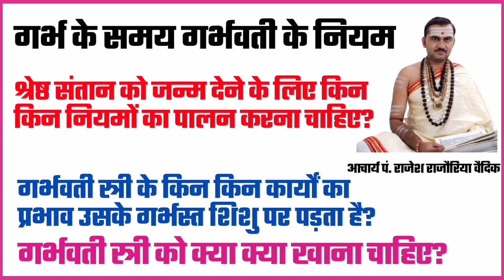गर्भकाल में गर्भवती स्त्री के कैसे रहे | श्रेष्ठ संतान पाने के लिए गर्भवती स्त्री को क्या करना चाहिए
गर्भकाल में गर्भवती स्त्री के कैसे रहे | श्रेष्ठ संतान पाने के लिए गर्भवती स्त्री को क्या करना चाहिएगर्भकाल में गर्भवती स्त्री के कैसे रहे | श्रेष्ठ संतान पाने के लिए गर्भवती स्त्री को क्या करना चाहिए

1. गर्भकाल के समय गर्भवती स्त्री के नियम क्या क्या हैं?
2. श्रेष्ठ संतान पाने के लिए गर्भवती स्त्री को क्या क्या खाना चाहिए?
3. गर्भवती स्त्री के किन किन कार्यों का प्रभाव उसके गर्भस्त शिशु पर पड़ता है?
4. गर्भवती स्त्री को क्या क्या खाना चाहिए?

●▬▬▬ஜ۩۞۩ஜ▬▬▬●

धन्यवाद
मीडिया सञ्चालक
जगद्गुरु शङ्कराचार्य अनुसंधान एवं प्रशिक्षण संस्थान
वृन्दावन मथुरा
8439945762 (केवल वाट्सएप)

●▬▬▬ஜ۩۞۩ஜ▬▬▬●